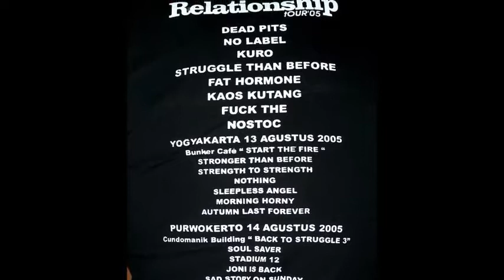NOSTOC - Private War [acoustic]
An acoustic version of our last song.
Recorded live on March 2012.

I dedicated this video as a remembrance of our band journey.
I would like to thank all of NOSTOC big family, friends, collages, supporters, and all parties that make us happened. Thank you for all the epic moments and experiences.